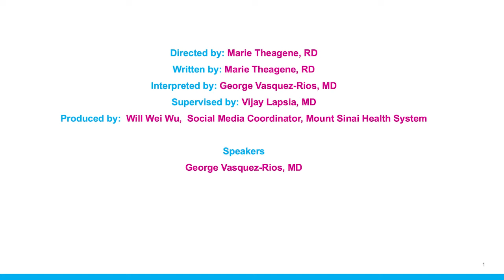¿Cuál es el peso seco para pacientes en hemodiálisis?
¿Cuál es el peso seco para pacientes en hemodiálisis? (What is dry weight for patients on hemodialysis?)